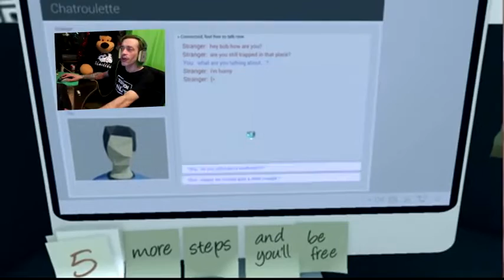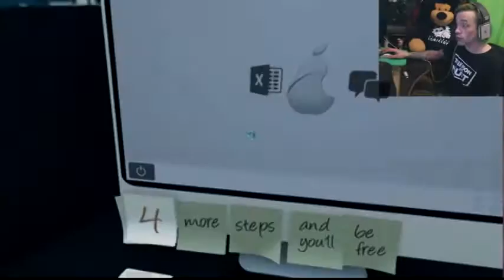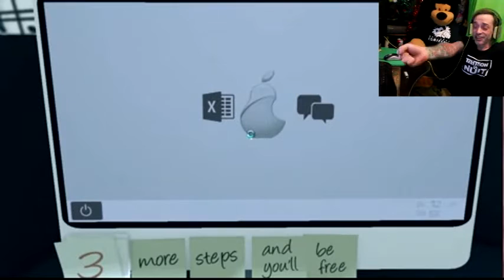IT'S ALWAYS MONDAY - LE JOUR DE LA MARMOTTE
Elvino test le jeu c'est toujours lundi une petite game gratuit sur pc genre aventure  FPS développé par Alonzu  édité par AlonZubina